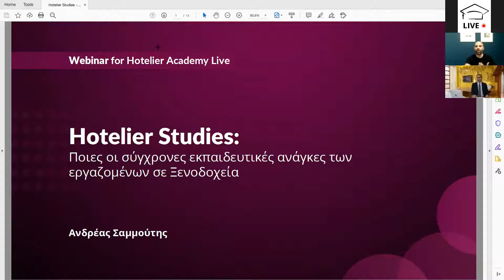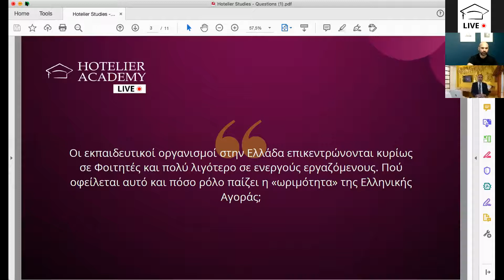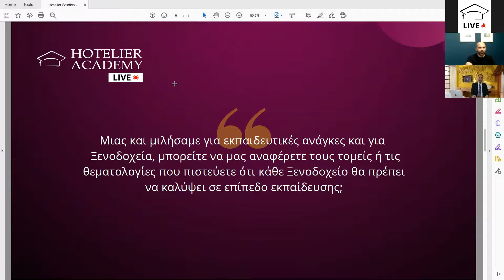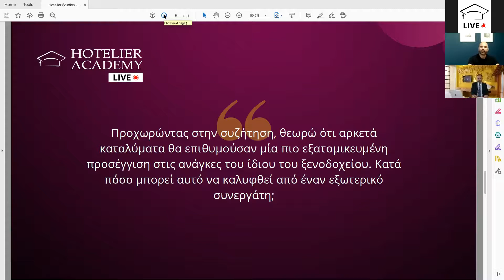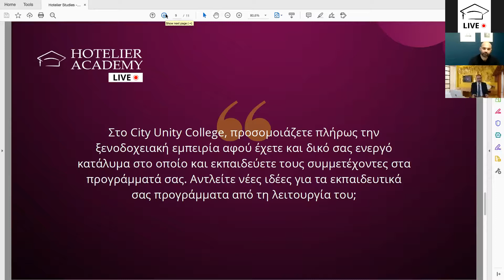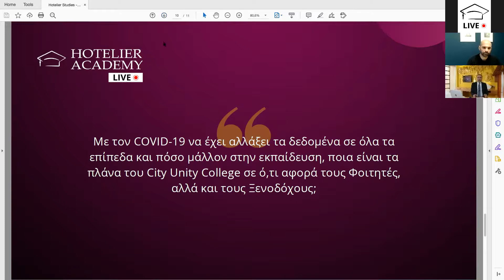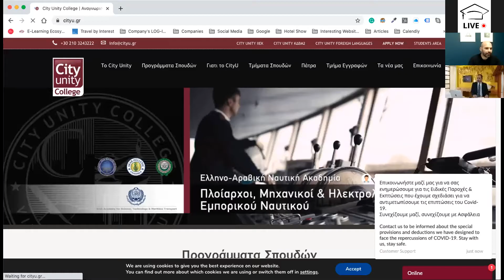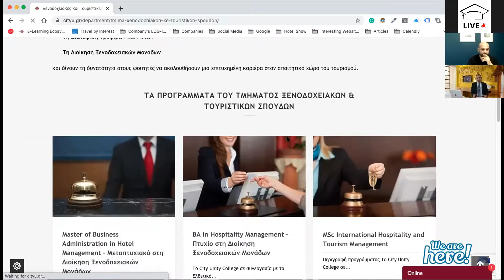Hotelier Studies | Δωρεάν Ξενοδοχειακά Webinars | Οκτώβριος 2020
Live Free Webinars Οκτώβριος 2020

H Hotelier Academy φιλοξενεί τον Ανδρέα Σαμμούτη Academic Director του City Unity College σε ένα Live Q&A Session με τίτλο "Hotelier Studies: Ποιες οι σύγχρονες εκπαιδευτικές ανάγκες των εργαζομένων σε Ξενοδοχεία".

Μέσα από σειρά ερωτήσεων παρουσιάζονται οι τάσεις στις Ξενοδοχειακές και Τουριστικές σπουδές. πλέον κατέχουν σημαντικό ρόλο στην εκπαιδευτική διαδικασία των επαγγελματιών και παρουσιάζονται οι διαθέσιμες επιλογές προγραμμάτων σε προπτυχιακό και μεταπτυχιακό επίπεδο.

Ενεργοποίησε τη συνδρομή σου στη Hotelier Academy Greece και λάβε πρόσβαση σε όλο το εκπαιδευτικό της περιεχόμενο. Περισσότερες πληροφορίες και ενεργοποίηση:

Το Hotelier Academy Live Event μεταδίδεται ζωντανά μέσα από το NEW Hotel στο κέντρο της Αθήνας, οργανώνοντας το μεγαλύτερο Event Τεχνογνωσίας για Ξενοδόχους και προβάλλοντας ζωντανά Εκπαιδευτικά Courses, Case Studies, Q&As και Ατομικές Εκπαιδεύσεις.

ΣΤΑΥΡΟΣ ΧΑΜΠΑΚΗΣ
Φωτογράφος Ξενοδοχείων και Ταξιδιωτικών Εμπειριών:

SIEMENS A.E.

Για την καλύτερη εξυπηρέτηση του κοινού, η Hotelier Academy διαθέτει ειδικό Customer Service Chat, στην Online Εκπαιδευτική Πλατφόρμα live.hoteliertraining.com, ενώ διαθέτει και τα παρακάτω στοιχεία άμεσης επικοινωνίας με το κοινό:

1. Για περισσότερες πληροφορίες σχετικά με τα Δωρεάν Webinars του Hotelier Academy Live Event, επικοινωνήστε με την Αναστασία στο ή στο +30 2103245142.

2. Αν θέλετε να συμμετέχετε ως ομιλητής ή να παρουσιάσετε την εταιρεία σας επικοινωνήστε με την Στέλλα, στο ή στο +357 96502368.

Το Hotelier Academy Live Event θα διαρκέσει μέχρι τις 30 Οκτωβρίου με Ζωντανά Εκπαιδευτικά Courses, Case Studies, Q&As και Ατομικές Εκπαιδεύσεις, οργανώνοντας το μεγαλύτερο Event Τεχνογνωσίας για Ξενοδόχους.

Εισαγωγή: 00:00:00 - 00:13:10
Περιεχόμενο WebTalk: 00:13:11 - 00:48:45